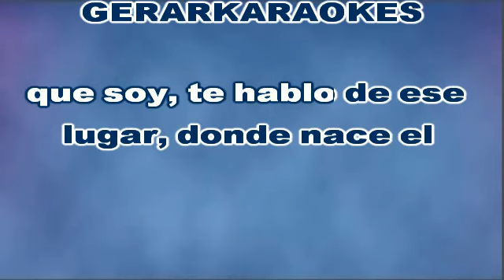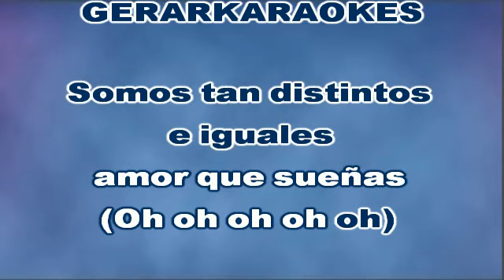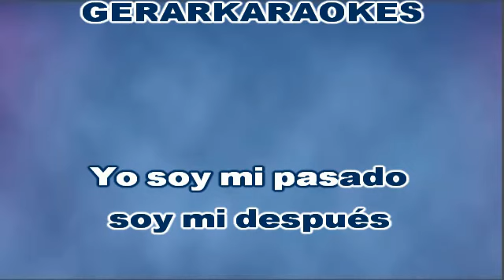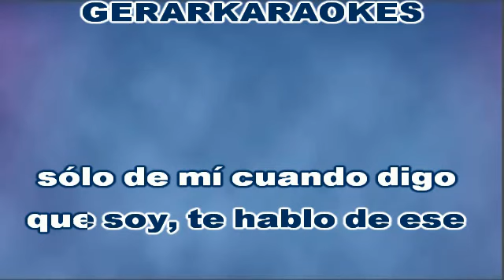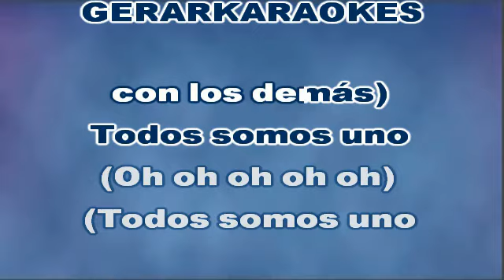Somos uno - Axel Fernando & Abel Pintos - Karaoke